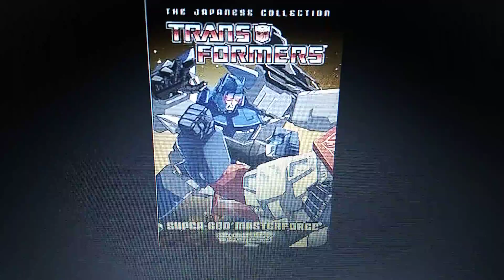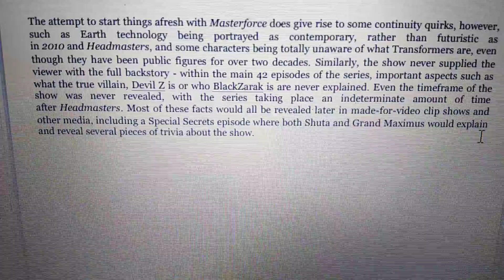Transformers Super God Masterforce review Beast mode appearance